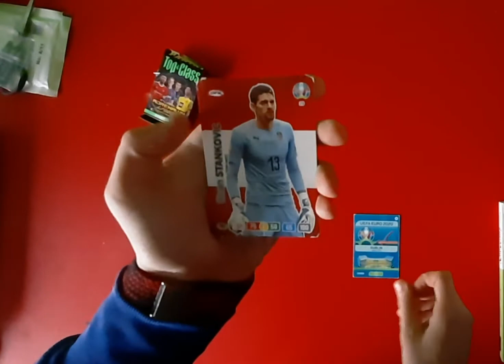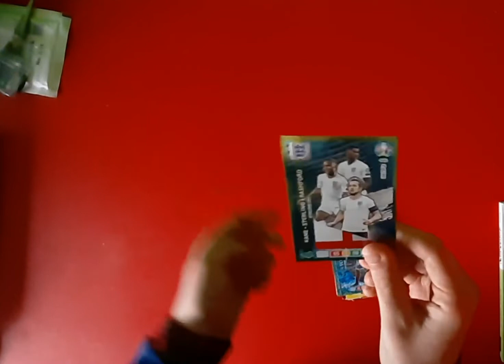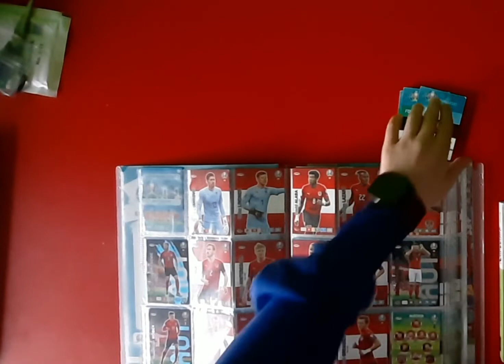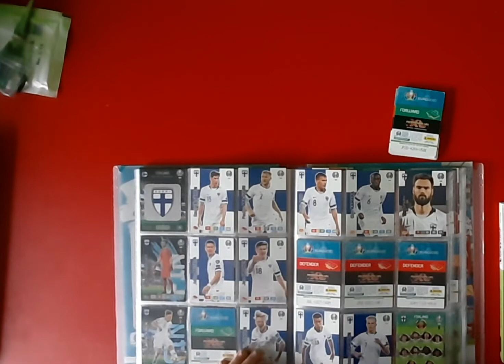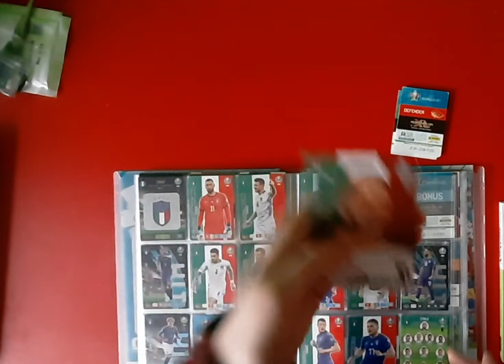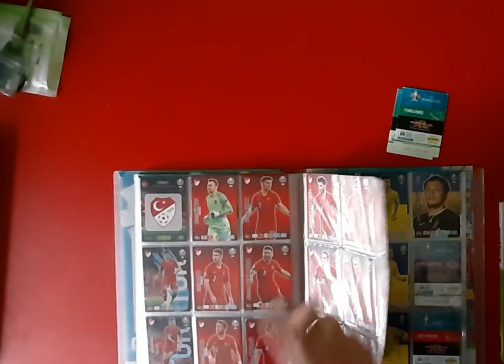Paczka z Euro 2020!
Siema. Jeśli Ci się coś nie podoba, to daj znać a ja to zmienię.